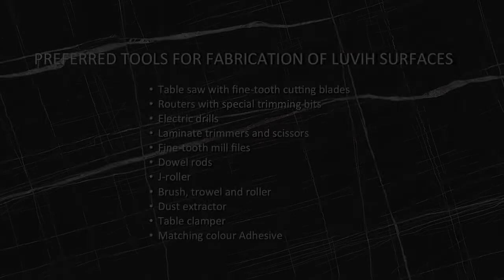How To Cut A Radius In A Luvih Bloc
Luvih surfaces are a premium range of BeautifullyStrong Haute matte surfaces from Merino. Resistant to stain, impact, and abrasion they come in a plethora of options to help you decorate any space. This video teaches how to accurately cut a radius in a Luvih Bloc.